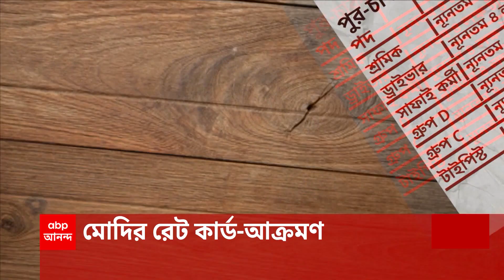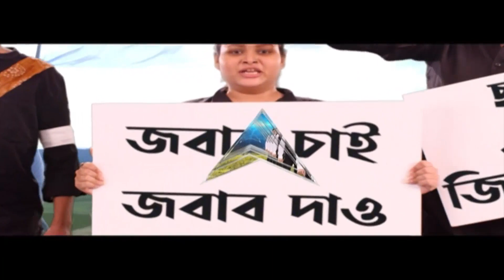Narendra Modi: নিয়োগে 'দুর্নীতি', দিল্লিতে মোদির নিশানায় তৃণমূল সরকার | ABP Ananda LIVE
নিয়োগে 'দুর্নীতি', দিল্লিতে মোদির নিশানায় তৃণমূল সরকার। চাকরি বিক্রির রেট কার্ডের প্রসঙ্গ টেনে আক্রমণ।